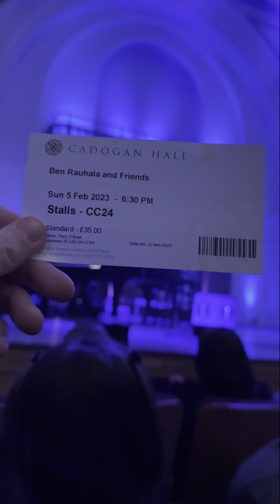Benjamin Rauhala and his West End Besties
PERFORMERS
Luke Baker (Everybody’s Talking About Jamie, Billy Elliot, Disney+’s Andor)
Paisley Billings (Six, The Lion King, Tattoo Fixers)
Maria Coyne (The Phantom of the Opera, The King and I)
Allie Daniel (Legally Blonde, Priscilla Queen of the Desert, Rent)
Lauren Drew (Six, Heathers, Legally Blonde, The Voice)
Hiba Elchikhe (Everybody’s Talking About Jamie, Aladdin)
Jordan Luke Gage (WhatsOnStage Award nominee, & Juliet, Bonnie & Clyde, Bat Out of Hell)
Kathryn Gallagher (Jagged Little Pill, Gossip Girl, You)
Max Harwood (Everybody’s Talking About Jamie Movie, The Loneliest Boy in the World, Seagull)
Ben Joyce (Back to the Future, Jersey Boys)
Claudia Kariuki (Six, Wicked, School of Rock)
Zara MacIntosh (&Juliet, Six)
Frances Mayli McCann (Bonnie & Clyde, Heathers, Our Ladies of Perpetual Succour)
Natalie Paris (Olivier Award nominee, Six, Billy Elliot, Les Misérables)
Katie Ramshaw (Rodgers and Hammerstein’s Cinderella, Scrubs to Sparkles)
Courtney Stapleton (Belle in Beauty and the Beast, Six)
Jodie Steele (Six, Heathers)
Benjamin Yates (Jersey Boys, School of Rock, Wicked)